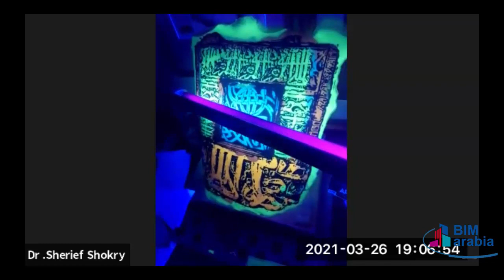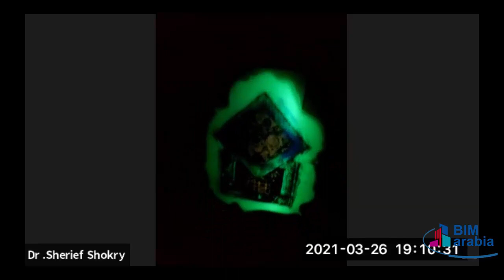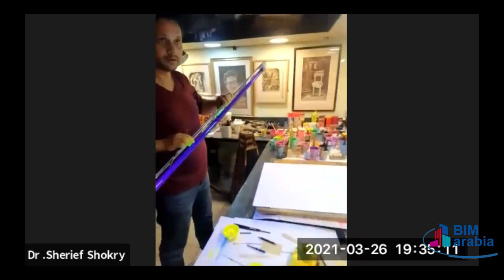الصبغة الطباعية المتوهجة في الظلام